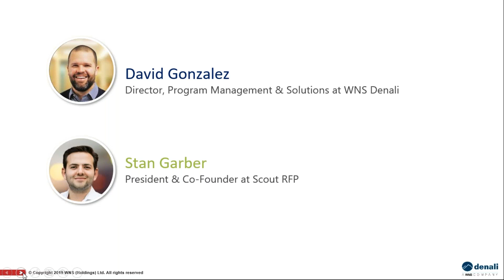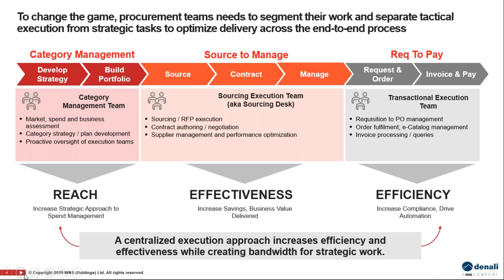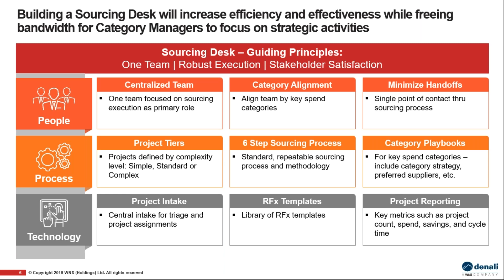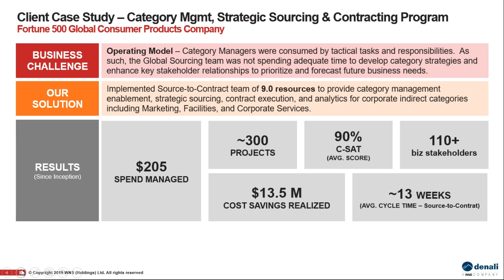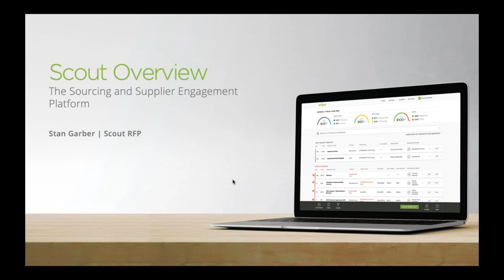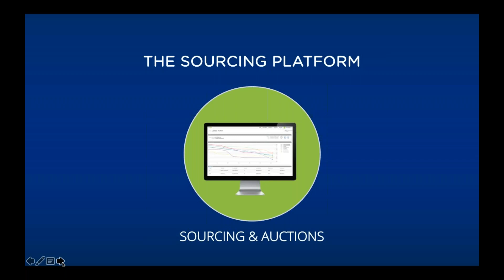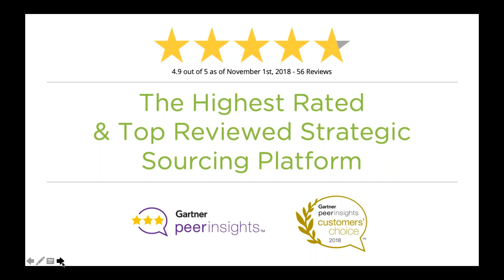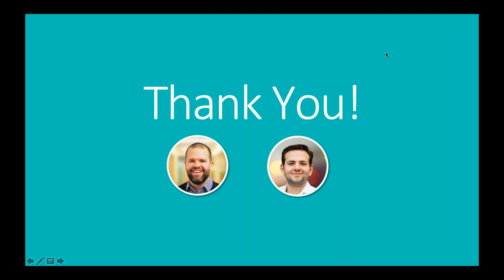Implementing a Sourcing Desk - Webinar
In this presentation, you will learn 3 key elements to keep in mind when implementing a Sourcing Desk and hear real-life examples that highlight best practices you can use in your own organization.